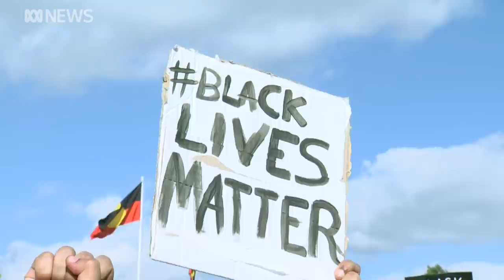Mathias Cormann criticises Black Lives Matter protesters for gathering amid coronavirus | ABC News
Medical experts are on the alert for a surge in coronavirus infections in the coming days following the nationwide Black Lives Matter protests. The protesters have been criticised by senior minister in the Morrison government Mathias Cormann, who labelled them "selfish" and "self-indulgent"
Image ABC News: Matt Roberts